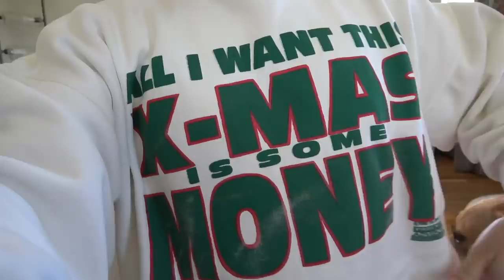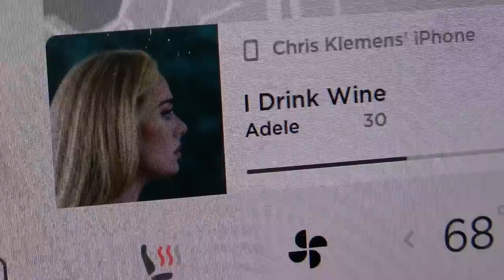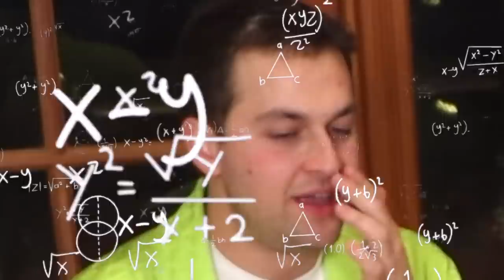Roommates Buy Each Other INSANE Christmas Gifts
** tis the mf season for some dysfunction and let me tell you, my roommate Andrew Lowe and I are putting the fun in dysfunction. we decided to shop for each other's Christmas gifts and turn it into a fun little video. I feel very very veeeeery lucky to be able to do gifts like this and it never doesn't blow my mind. we had so much fun doing this and make sure you see what Andrew got me!!!

FREE SH*T:
UBER: uberchris93
LYFT: chris498846
GETT: GTJQQJT
UBER EATS: eats-uberchris93
POSTMATES: FLDCN